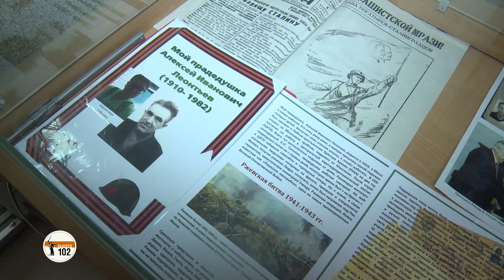В Волгограде ученики «Бизнес-гимназии» удивили концертом ко Дню Победы